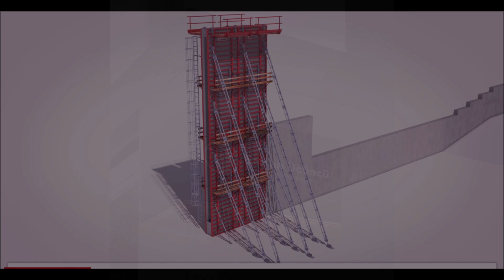MEVA KALIP KURULUM ANİMASYONU /MEVA REINFORCED CONCRETE MOLD ANIMATION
We have talked about trio mold systems practically in previous videos, beginners can look at our old videos, this animation talks about the advantage of the same mold even though its name is different.